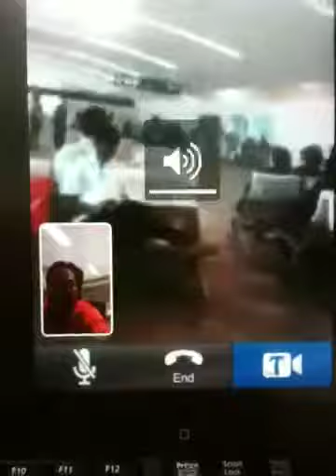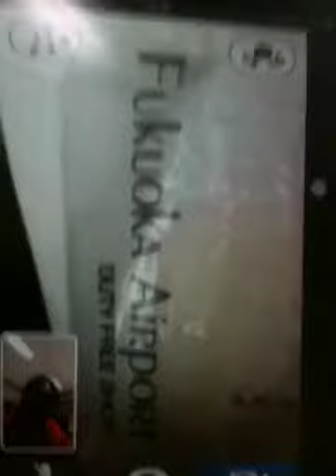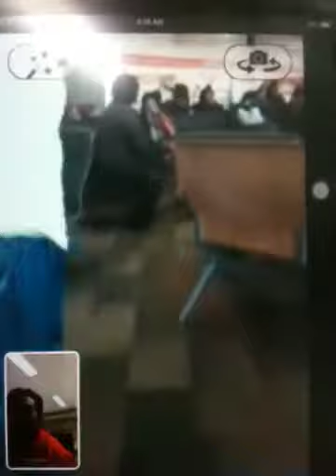Last phone in by samuri03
โฟนอินครั้งสุดท้าย ก่อนกลับเมืองไทยของท่าน ซามูไร@fukaoka airport,japan